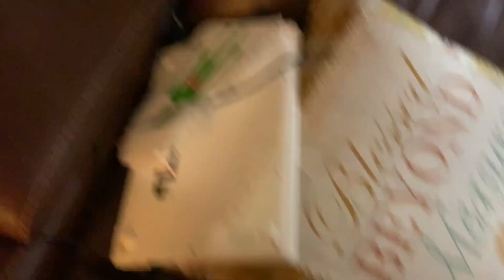CRAZY TRANSFORMATIONS!!Finally cut lil bros PERM OFF!! 😳🔥(Taking lil bros to get haircuts)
“Wavycakesss”